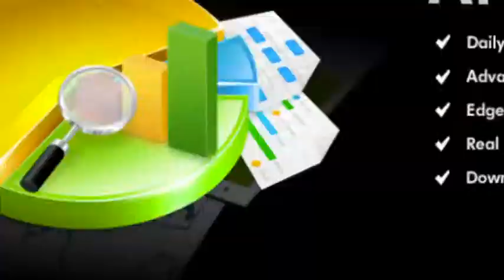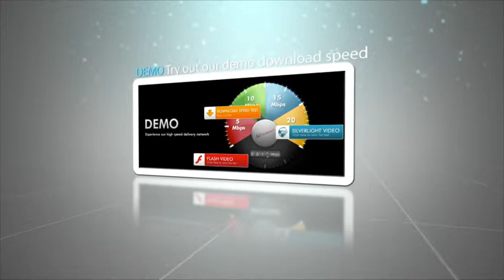Fileburst Hosting Solution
Fileburst Download Service is your best solution for High Speed File Downloads and Software Distribution.